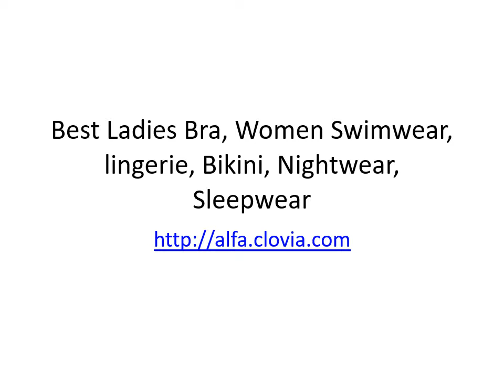Best Ladies Bra, Women Swimwear, lingerie